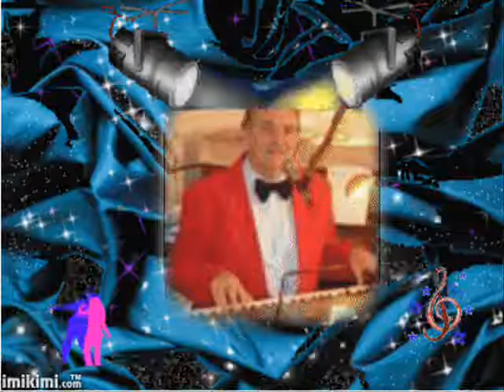Odalent délen - előadó - Hagyma